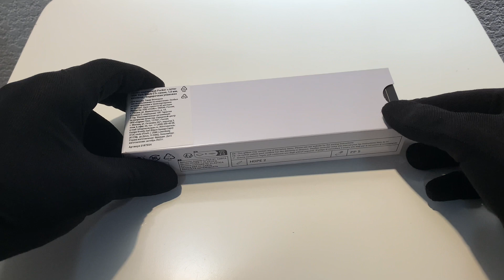2187554 Шариковая ручка Parker (Паркер) Jotter Global Icons SE New York CT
Для ручки, которую любят во всем мире, уместно, что последняя коллекция Jotter черпает вдохновение во всех четырех уголках земного шара. Первое специальное издание ‘Global Icons’ отражает энергию самого гламурного и оживленного города Америки - Нью-Йорка. В смелом дизайне использованы четкие очертания знаменитых зданий и достопримечательностей, а также узор, отражающий многочисленные небоскребы. Благодаря безошибочному мастерству PARKER это красиво нанесено лазером на корпус этого прекрасного письменного прибора. Матовая поверхность с черным порошковым покрытием обеспечивает комфорт при письме и создает идеальный ночной фон для празднования города, который никогда не спит. Шариковая ручка Jotter SE New York станет идеальным спутником в путешествии, вдохновляя на следующее приключение.